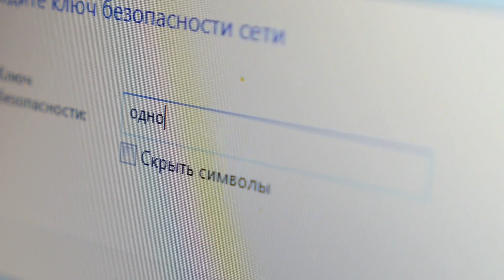ХУДШИЙ В МИРЕ ПАРОЛЬ WiFi